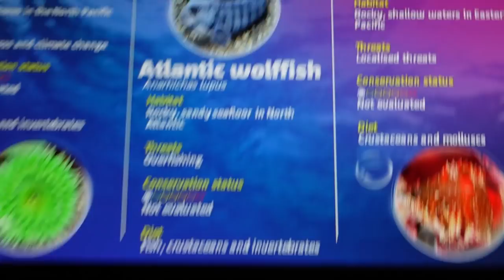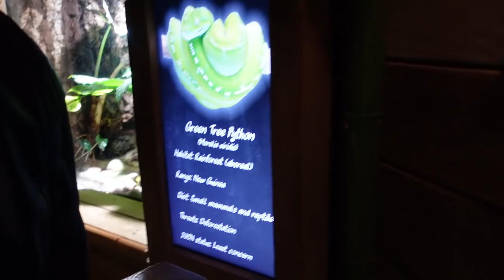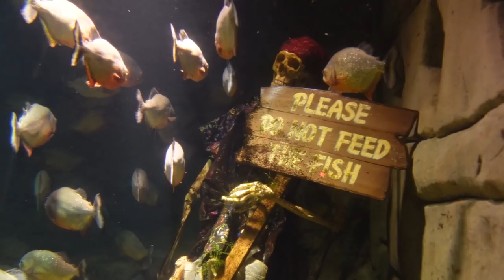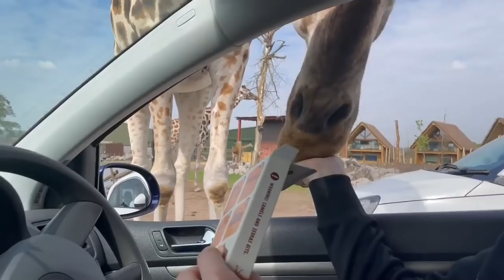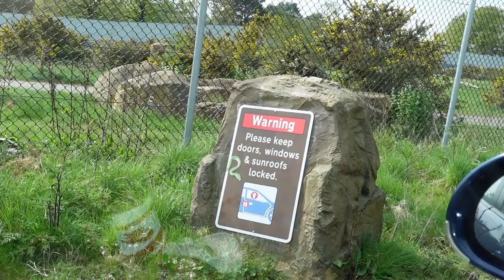AM FOST LA UN PAS DISTANTA DE RECHINI 😱 **CEA MAI TARE AVENTURA IN LONDRA**